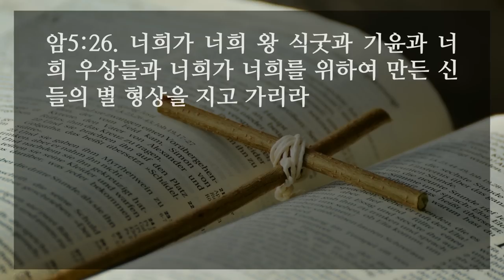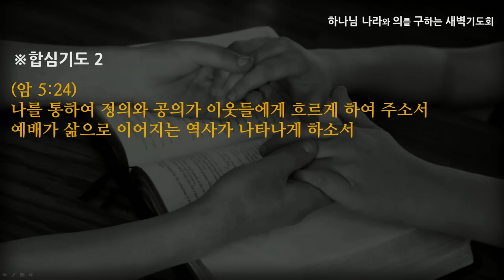[선한목자교회] 새벽기도 2020년 10월 01일 | 여호와를 찾으라 그리하면 살리라 - 전승훈 목사 [아모스 5:1-27]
여호와를 찾으라 그리하면 살리라 - 전승훈 목사 [아모스 5:1-27]